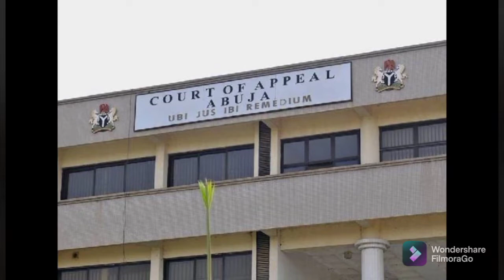E Don set ; as FG heads to court over VAT with States.